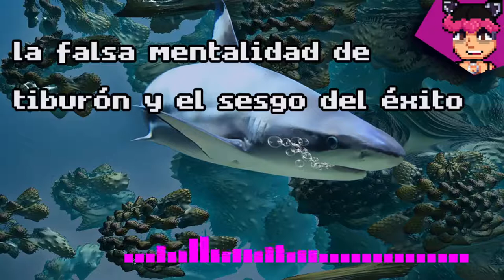La falsa mentalidad de tiburón y el sesgo del éxito | Naruedyoh